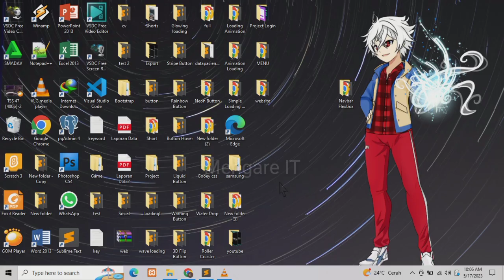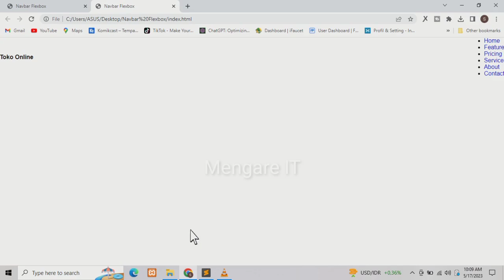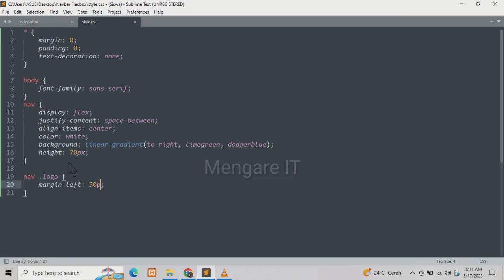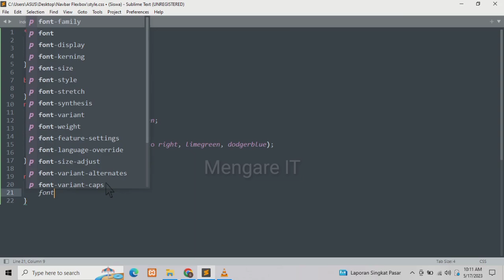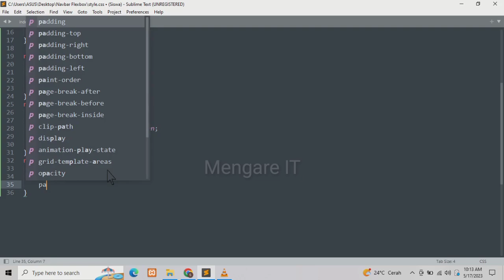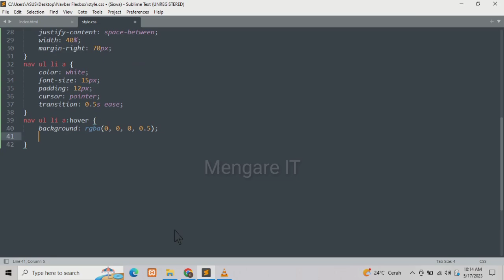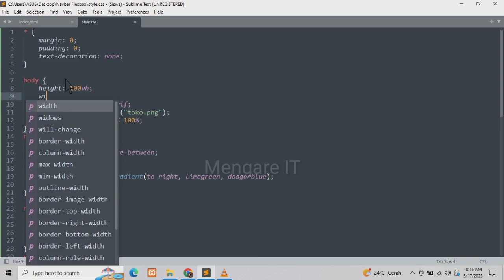Cara Membuat Navigation Bar Menggunakan Flexbox | HTML CSS Only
Pada video kali ini mengare it akan membagikan tutorial tentang bagaimana caranya membuat navigation bar menggunkan flexbox html dan css, navigation bar merupakan elemen penting dalam sebuah website atau aplikasi, untuk lebih jelasnya silahkan video berikut.